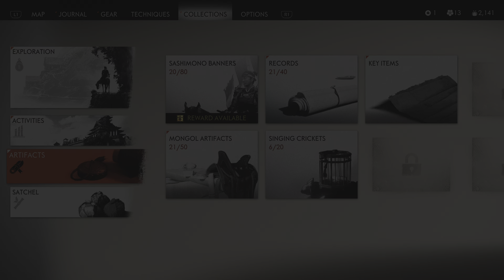Ghost of Tsushima part 87